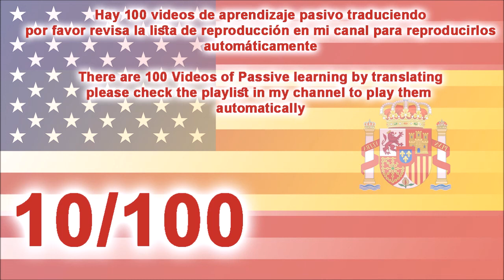10 aprender inglés escuchando la traducción - learn English by listening translation